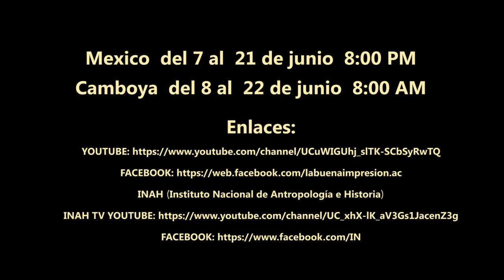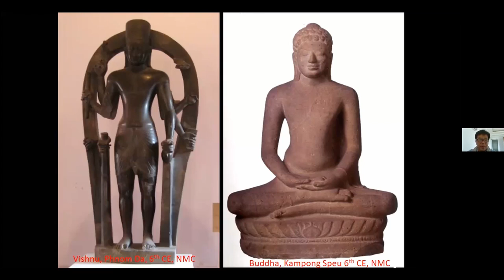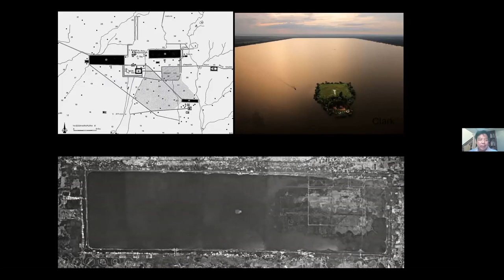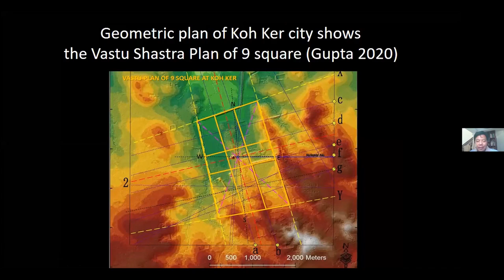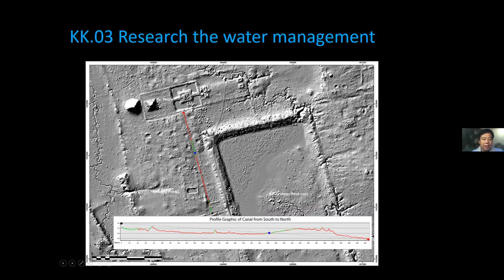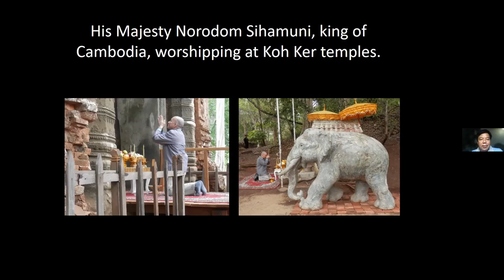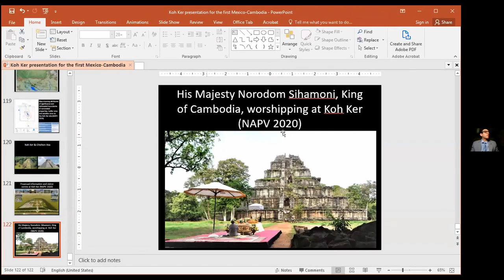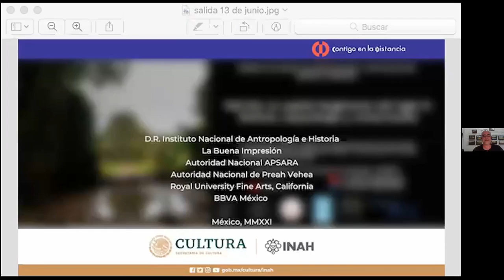(KHMER) The 10th century Angkorian capital city of Koh Ker: History, Archaeology, and Conservation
The First Cambodia-Mexico Colloquium of Archaeology and Restoration

Title: The 10thcentury Angkorian capital city of Koh Ker: History, Archaeology, and Conservation.
Authors: Ea Darith & team

Key Words/Phrases: Koh Ker, radiocarbon dating, settlement, Angkor, Jayavarman IV
The King Jayavarman IV and his son, Harshavarman II moved the Angkorian capital from Angkor to Koh Ker from 928-944. Then, the capital was moved to Angkor area again by King Rajendravarman II until the capital moved to Phnom Penh in 15th century.

Koh Ker is approximately 90 km at northeast of Angkor. The city layout introduces the Hindu Trimurti concept representing by Prasat Kraham dedicated to Shiva, Prasat Chen to Vishnu, and Prasat Banteay Pir Choan to Brahma. Moreover, the most significant grandiose structure includes an iconic 35m tall pyramid, 7-tiered, sandstone mountain temple dedicated to Siva (Prasat Prang in Prasat Thom complex); a large water reservoir (Rahal); numerous temples and shrines encircling the Rahal; the largest ancient dam in Southeast Asia, and an unusual north-south orientation.
Koh Ker sculpture and architecture are unusually large-scale and dynamic – defining a unique style in Khmer art history. The architectural and artistic styles as well as inscriptional data indicate a 10thcentury boom in temple construction and art production at Koh Ker coinciding with Jayavarman IV’s reign.
However, archaeological evidence obtained through joint research between APSARA National Authority, Preah Vihear National Authority (NAPV) and the Nalanda-Sriwijaya Centre in 2015 and 2016 revealed occupation began from the 7thand 8thcenturies CE and continued well beyond the 14thand 15thcenturies.
As Koh Ker is one of significant and possible consider as and universal outstanding value site, the Royal Government of Cambodia, through the NAPV prepared and submitted dossiers in early 2021 to UNESCO for nominating as World Heritage Site.